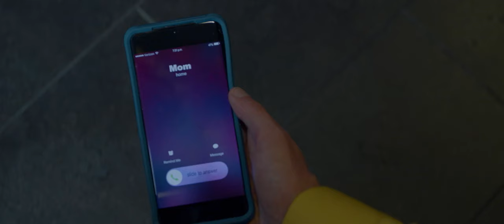When the Trash Man Knocks (2023) Official Trailer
In a small Southern town, there lurks a malevolent shadow known as the Trash Man. For over two decades, he's been a whispered tale of terror, a name spoken only in hushed tones around dimly lit campfires.

Caroline Caldwell knows this all too well. For years, she's been trapped within the suffocating confines of her domineering mother's home, imprisoned by the harrowing memories of a brutal Thanksgiving massacre that claimed the lives of her husband and eldest son. But now, her nightmare is far from over.

The Trash Man has returned and he comes, as the legend goes, to collect more than just a pound of flesh. The Trash Man seeks to create a twisted family from the pieces of others, a grotesque mosaic of limbs and souls. As the Trash Man's infernal designs unfold and the streets run red with blood, Caroline and her remaining son, Justin, are thrust into a relentless nightmare from which there is no waking.

In the darkness of this forsaken town, the Trash Man's legend is reborn. And as the chilling whisper spreads, you'll wonder if that knock at your own door is just a kindly neighbor, or if the Trash Man is closer than you think.

Now Streaming for FREE on TUBI!